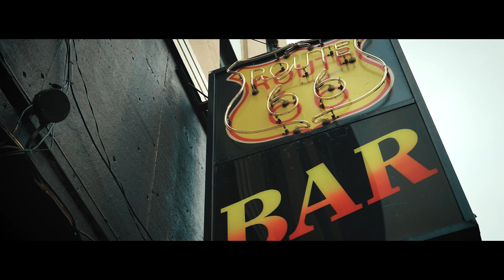Serge And Peppers - Concert hommage aux 50 ans du Rooftop des Beatles l [DOCU-CONCERT]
Pour les 50 ans du spectacle surprise des Beatles sur le toit d'un immeuble, le groupe hommage Serge And Peppers a eu la brillante idée de reproduire et faire eux-même un spectacle sur le toit d'un immeuble de Saint-Jean-sur-Richelieu. J'ai eu la chance de les suivre pour cette journée toute spéciale, ce qui donne au final ce petit Docu-Concert. Merci à tous ceux qui ont participé de près ou de loin à cet événement!!!